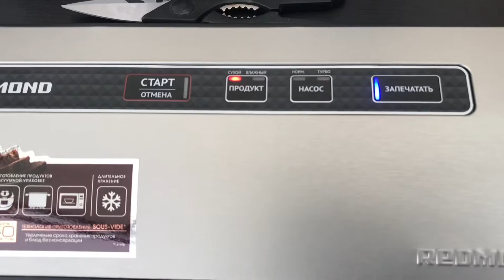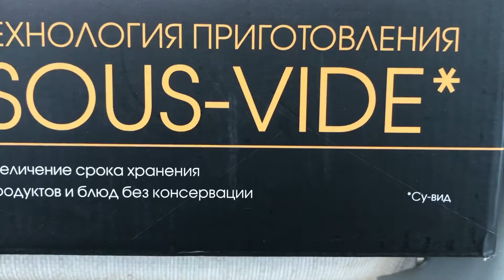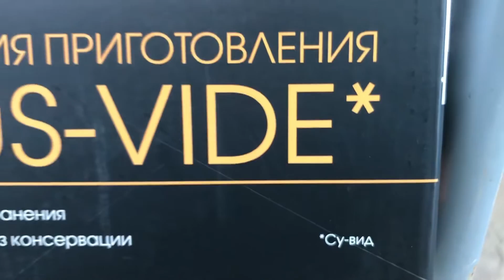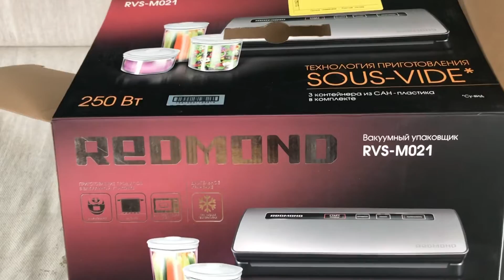ВСЯ ПРАВДА ПРО ВАКУУМНЫЙ УПАКОВЩИК REDMOND RVS-MO 21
В этом видео я расскажу про вакуумный упаковщик, REDMOND RVS-MO 21 и испытаем его в работе, будем вакуумировать дольки яблок и маркови.